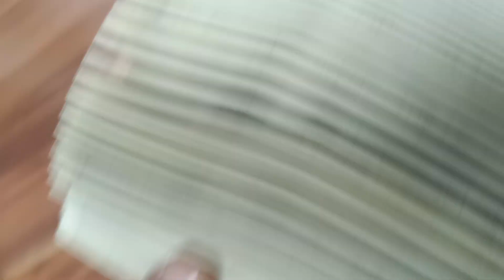araclarda hava filitresi ve deisim etkileri arizalari